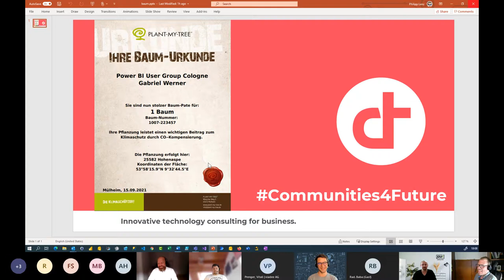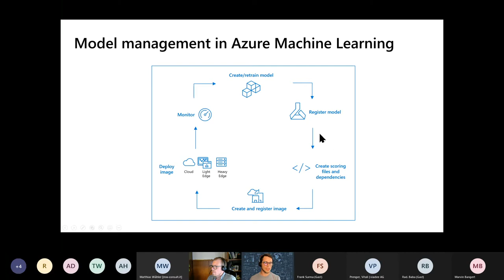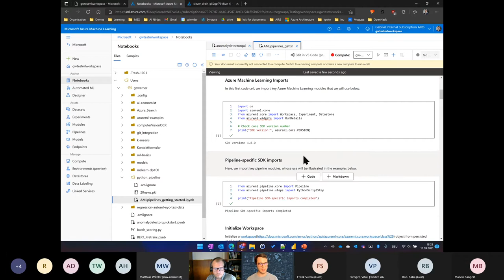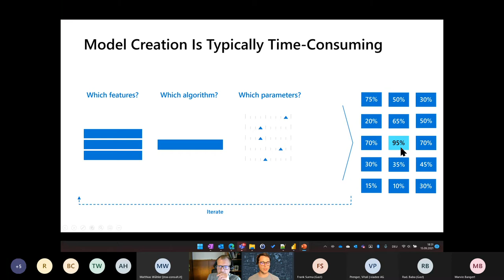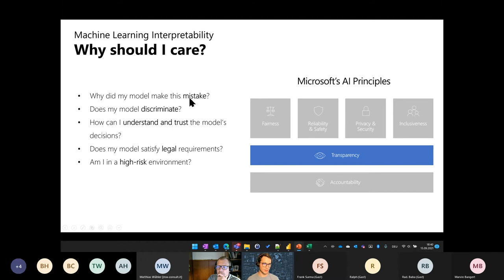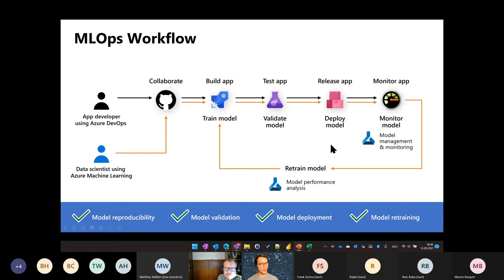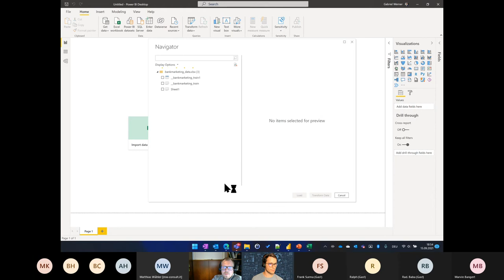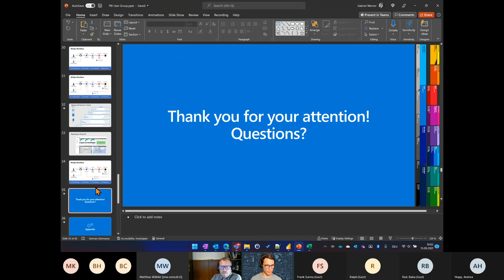Power BI Usergroup: Cologne - Zwischen Azure Machine Learning und Power BI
Durch den Einsatz von Artificial Intelligence und Machine Learning lassen sich viele Prozesse, die vorher manuell durchgeführt werden mussten, automatisieren. Bisher erforderte dies allerdings Vorerfahrung im Bereich von Data Science und Data Engineering. AI und ML war daher einer kleinen Gruppe technisch versierter Spezialisten vorbehalten. Bei Microsoft wollen wir AI „demokratisieren“. Das bedeutet, dass wir mit unserer Produktpalette alle User, vom Data Scientist bis hin zum Citizen Developer, befähigen AI einzusetzen.
In dieser 60 minütigen Session wollen wir euch zeigen, wie ihr mit einem Azure Machine Learning Model und Power BI in kurzer Zeit tiefe Erkenntnisse über eure Datensätze generieren und visualisieren könnt.
Erste Machine-Learning- und Python-Kenntnisse wären hilfreich.

Speaker: Gabriel Werner – Cloud Solutions Architect für Data & AI bei Microsoft (LinkedIn)